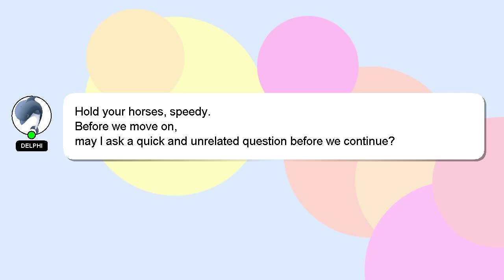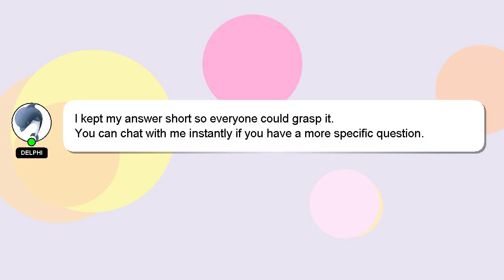How to claim warranty of noise watch?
Let me give you a brief introduction of who I am, Hey, I am Delphi. I am happy to help you with your questions. - How to claim warranty of noise watch?

I will 'heart' your answer to show my gratitude for your contribution.

*1 What we are experimenting :*